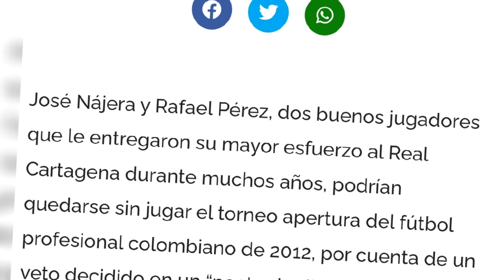Juan pablo pino: El futbolista Colombiano que pudo ser como Ronaldinho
Juan pablo pino: El futbolista Colombiano que puso ser como Ronaldinho